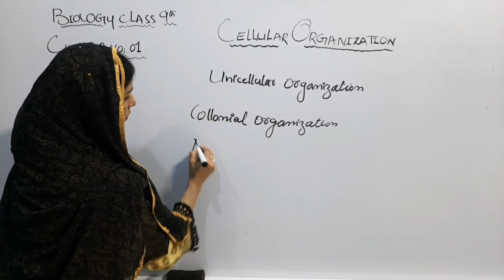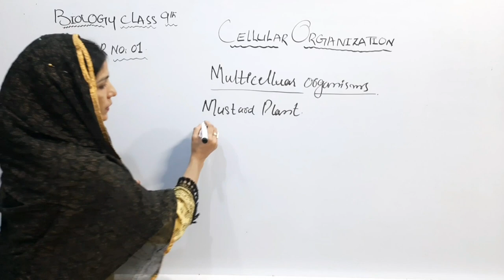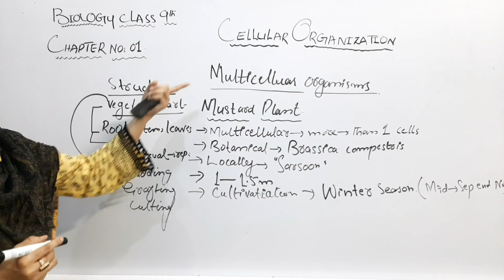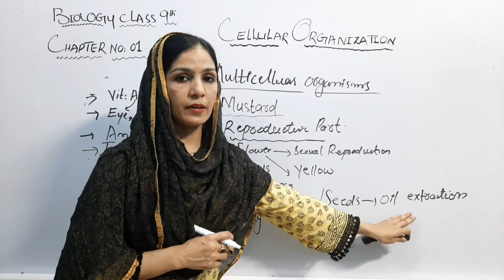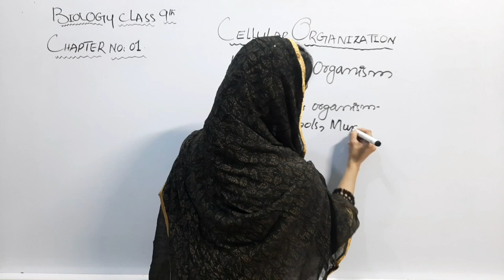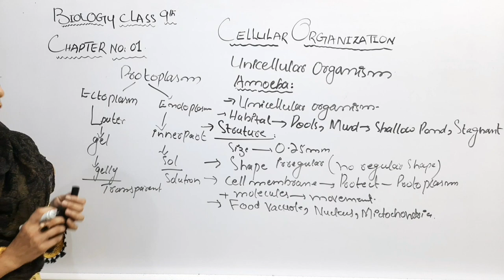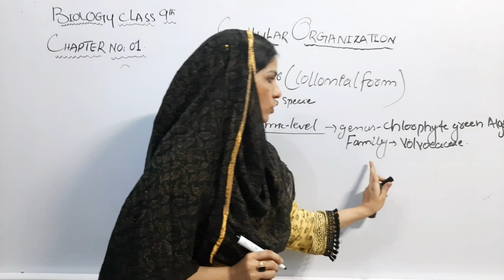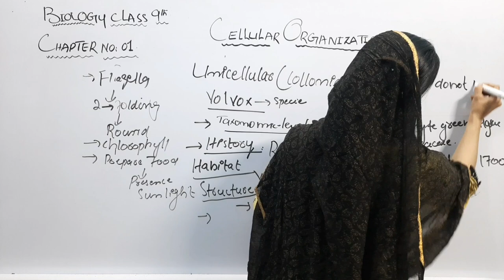Introduction to Biology | Cellular organization | Class 9th | chapter # 01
CELLULAR ORGANIZATION is the components that make up the cell and how they are arranged inside it. Each component, called an organelle, performs a specific function that is vital for the cell. In this article, we will explore the basic functional components of the cell and cell shape and its size
A unicellular organism, also known as a single-celled organism, is an organism that consists of a single cell, unlike a multicellular organism that consists of multiple cells. Unicellular organisms fall into two general categories: prokaryotic organisms and eukaryotic organisms.

COLONIAL ORGANIZATION
Bacteria grow on solid media as colonies. A colony is defined as a visible mass of microorganisms all originating from a single mother cell, therefore a colony constitutes a clone of bacteria all genetically alike.

MULTICELLULAR ORGANIZATION
Animals, plants, and fungi are multicellular organisms and often, there is specialization of different cells for various functions

MUSTARD PLANT
The mustard plant is a plant species in the genera Brassica and Sinapis in the family Brassicaceae. Mustard seed is used as a spice. Grinding and mixing the seeds with water, vinegar, or other liquids creates the yellow condiment known as prepared mustard.

FROG
 Frog have glandular skin, with secretions ranging from distasteful to toxic. ... Adult frogs live in fresh water and on dry land; some species are adapted for living underground or in trees. Frogs typically lay their eggs in water. The eggs hatch into aquatic larvae called tadpoles that have tails and internal gills.
AMOEBA
 Amoeba is a simple, single-celled eukaryotic organism that lacks a definite shape. ... Amoeba, also spelled as Ameba, is a genus that belongs to protozoa, which are unicellular eukaryotes (organisms with membrane-bound cell organelles). The name Amoeba is derived from the Greek word amoibe, which means change.

VOLVOX
Volvox is a polyphyletic genus of chlorophyte green algae in the family Volvocaceae. It forms spherical colonies of up to 50,000 cells. They live in a variety of freshwater habitats, and were first reported by Antonie van Leeuwenhoek in 1700.